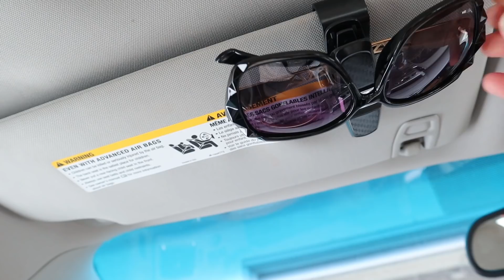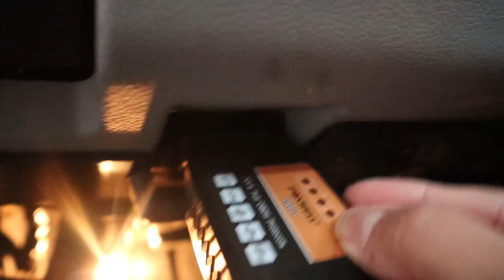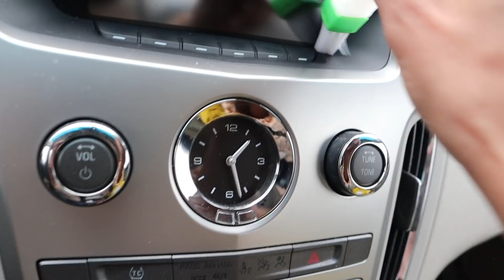مشترياتي للسيارة من موقع فورديل (جهاز يغنيك عن مساعدة البشر) | WAHT I BOUGHT FOR MY CAR!? (FORDEAL)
اتمنى ان الفديو ينال إعجابكم واللي جدد عالقناه مرحبا بكم و لا تنسوا تتابعونا على الإنستقرام